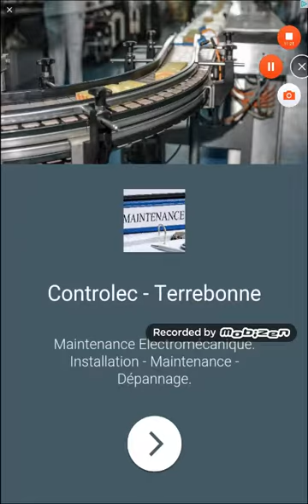Petit ninga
Bonjour Monsieur